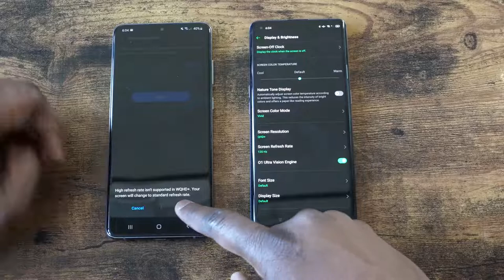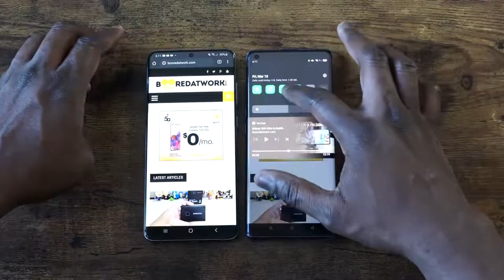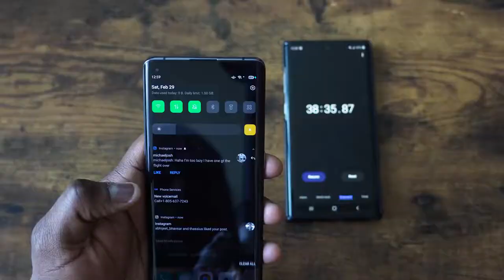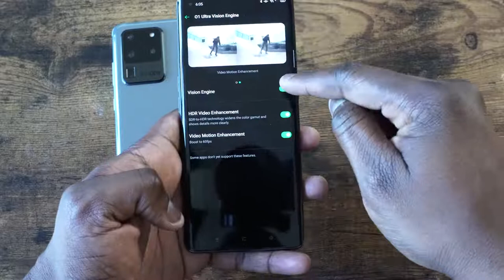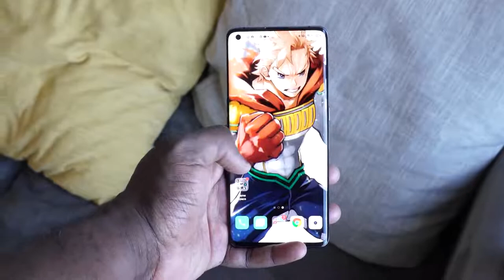Galaxy S20 Ultra Oppo Find X2 PRO | Camera , 120hz Gaming an Battery!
how does the Galaxy S20 ultra compare to the Oppo Find X2 Pro in 120hz Gaming, Camera, battery life , charging and more.

 Keep Up With Don s.m!!!

1) iMobile Test drive: A day with Mate 20 Pro +A Surprise